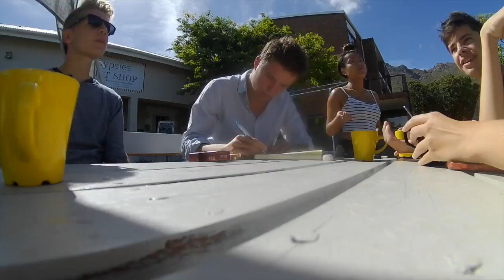BABOON ATTACK & 3OOM ZIP LINE IN SOUTH AFRICA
We did a road trip during our week end...